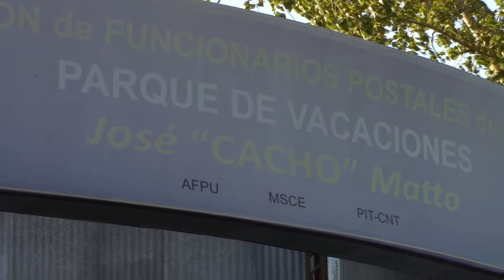Con la participación de niños, niñas y adolescentes, se realizó el Encuentro “Desde los Barrios”